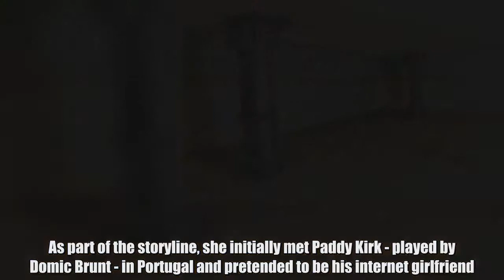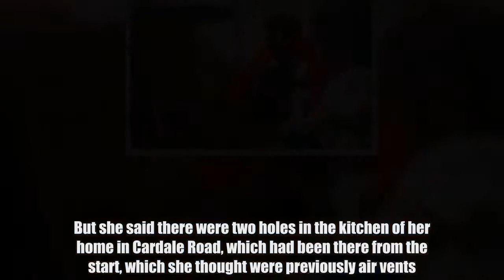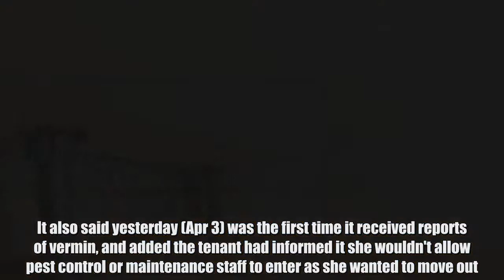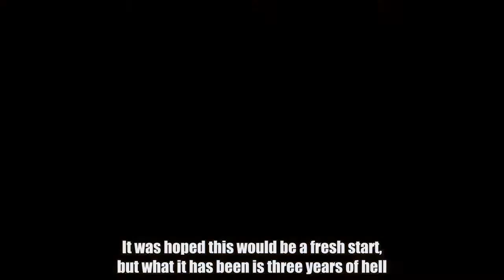Kerry Spacey played a barmaid called Toni Daggert in the soap for two years from 2005 to 2007...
A former Emmerdale actress living in social housing in Carlton says her home is 'mouldy and smelly' because of holes in her kitchen which were previously air vents. Kerry Spacey played a barmaid called Toni Daggert in the soap for two years from 2005 to 2007. As part of the storyline, she initially met Paddy Kirk - played by Domic Brunt - in Portugal and pretended to be his internet girlfriend. She eventually settled into life in the village. After her Emmerdale contract came to an end, she said she had stints in other series and moved to Carlton with her two children - a three-year-old daughter and five-year-old son - around three years ago. But she said there were two holes in the kitchen of her home in Cardale Road, which had been there from the start, which she thought were previously air vents.  She said vermin had been able to get in through one - and both holes caused mould and dampness. The 40-year-old said she had reported the issues to Nottingham City Homes (NCH), Nottingham City Council's housing provider. But NCH said it had received 'numerous reports' for repair work to be carried out in recent days. It also said yesterday (Apr 3) was the first time it received reports of vermin, and added the tenant had informed it she wouldn't allow pest control or maintenance staff to enter as she wanted to move out. The 40-year-old said she had reported the issues to Nottingham City Homes (NCH), Nottingham City Council's housing provider. But NCH said it had received 'numerous reports' for repair work to be carried out in recent days.   It also said yesterday (Apr 3) was the first time it received reports of vermin, and added the tenant had informed it she wouldn't allow pest control or maintenance staff to enter as she wanted to move out. "We just need to be moved. All my clothes and all the toys stink of faeces." Ms Spacey, who also appeared in the long-running BBC series Doctors, added: "I moved here after having my children - I left Emmerdale and moved in here. I absolutely loved it [her time at Emmerdale] - it was my dream. "I moved to Leeds to do the job - and I came back home to Nottingham and did kids' TV [such as] The Four O'Clock Club and also something called Jamie Johnson [both aired on CBBC], about a little boy who wanted to be a footballer. I had a great time. "I had a little break to have children and I had a really horrific time having kids and then we moved in here. It was hoped this would be a fresh start, but what it has been is three years of hell."  Delroy Beverley, director of construction repairs and maintenance services at Nottingham City Homes, said: “We have had numerous reports of repairs from Miss Stacey over the past few days. "Yesterday was the first time anything relating to vermin had been mentioned. We have attempted on several occasions to visit to assess the situation and carry out any actual repairs. "However, Miss Stacey has refused access to both ourselves and pest control. She has informed us that she